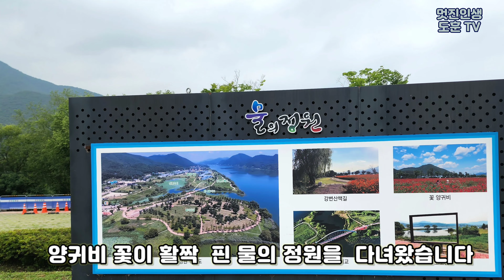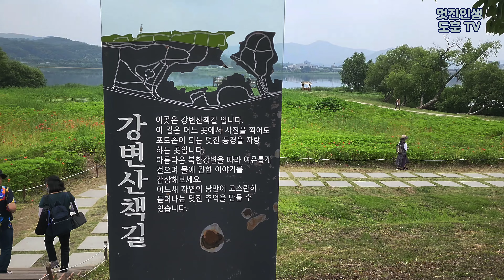[4k] 양귀비 꽃이 예쁘게 활짝 핀 물의 정원을 다녀왔습니다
0. 물의 정원
 - 경기도 남양주시 조안면 북한강로 398
 - 경의중앙선 운길산역 1번 출구에서 472m에 위치
0. 남양주 물의 정원은 국토교통부가 2012년 한강 살리기 사업으로 조성한 484,188 입방미터의 광대한 면적의 수변생태공원으로 조성되었다.